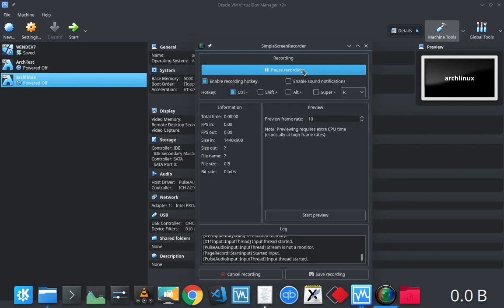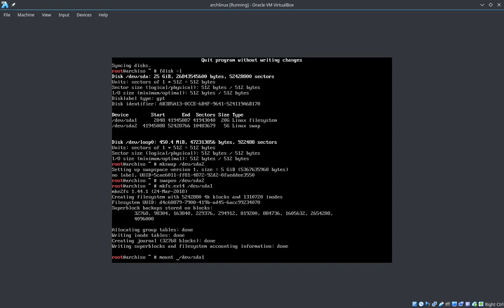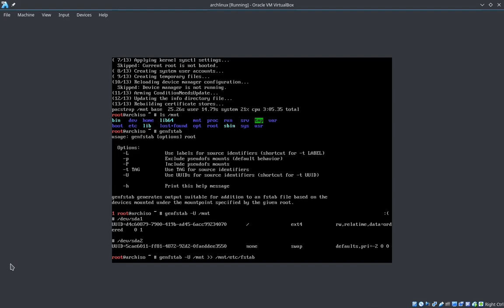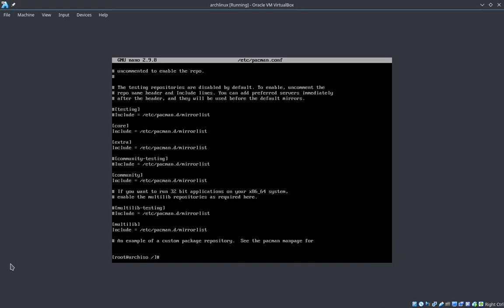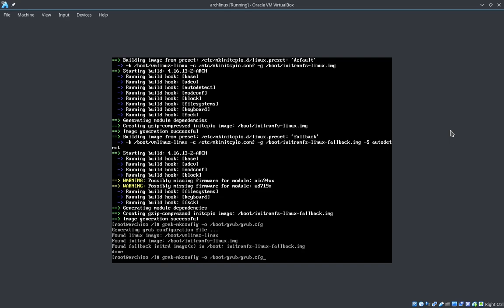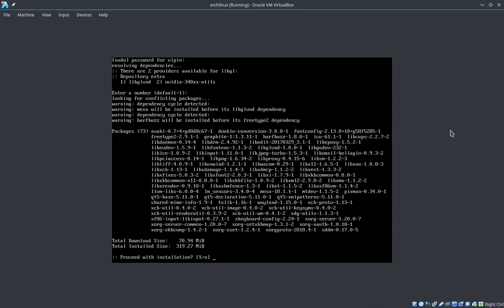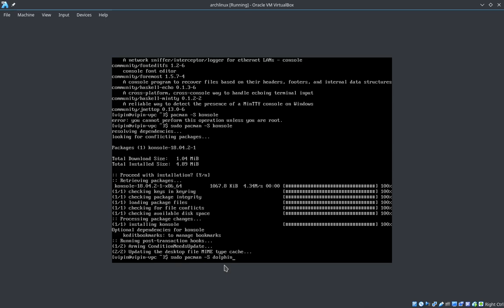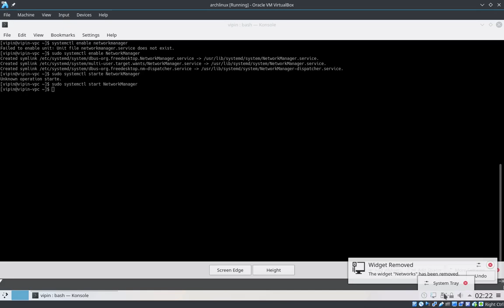Arch linux installation in Malayalam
Step by step instruction to install arch Linux in a VM including the desktop environment (KDE)